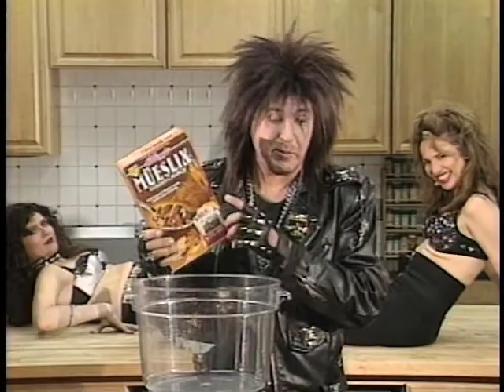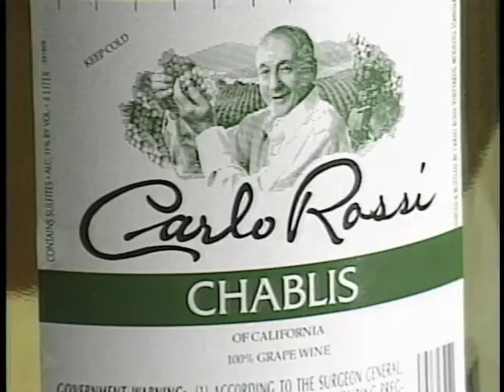Rock 'n' Cook With Baz! (#1 in the Baz series)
Heavy-Metal God Baz "goes domestic" in the first of the legendary series of video burlesques starring Baz.

VIEW THE WHOLE BAZ SERIES!

LIFE IMITATES (BAZ) ART!

Baz made this cooking instruction video in 1993. Some 13 years later, in 2006, Ozzy Osbourne made a TV commercial - set in a kitchen - which looks "very Baz"!

Conceived, Written, Portrayed & Produced by Martin Lewis
Directed by Ernie Fritz